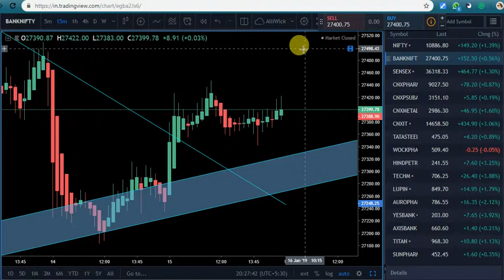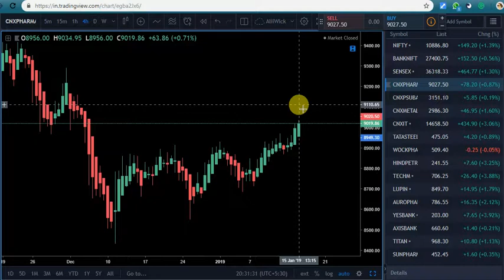Nifty BankniftyLiveAnalysis | Base on Price Action Trading Strategy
This Channel is related to Stock trading, Basically documenting my own strategy's in various views etc: Intraday, Positional, Hedging, Without the help of Fundamentals. I have been trading actively since 2016, base on Momentum, reversal, Hedging, my one of goal and target is to minimize risk, maximize profit base on volatility.
I do not have any negative view for people, My motive is to an improved trader using proper strategy and becomes financial freedom without the help of any mentor, trainer and courses.

Entry & Exits are the most role on this, Which I try to explain a more simple way to understand better.
I do not have any negative view making this video is for my self and people who are really seeking to learn. Min loss max profit. for them welcome. I m uploading the key point Most Key points.

Guy's Trading View pro is one of best reliable Platform Get pro, it gives lot potential gain and earned This Channel is related to Stock trading, Basically documenting my own strategy's in various views etc: Intraday, Positional, Hedging, Without the help of Fundamentals. I have been trading actively since 2016, base on Momentum, reversal, Hedging, my one of goal and target is to minimize risk, maximize profit base on volatility.
I do not have any negative view for people, My motive is to an improved trader using proper strategy and becomes financial freedom without the help of any mentor, trainer.

I do not have any negative view making this video is for my self and people who are really seeking to learn base on min loss max profit. for them welcome. I m uploading the key point only.
Guy's Trading View pro is one of best reliable Platform Get pro it gives lot potential gain and earned